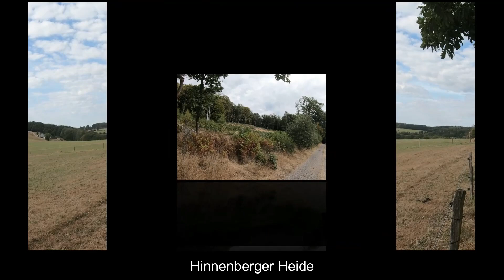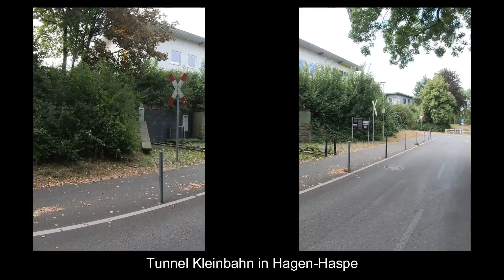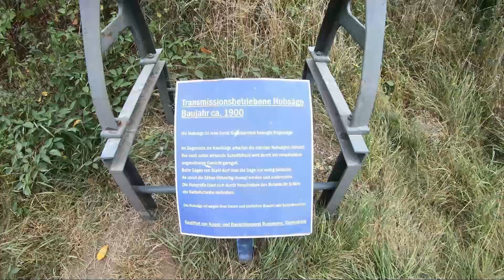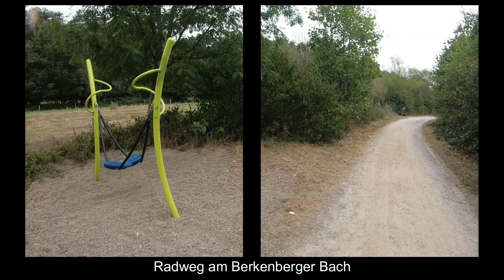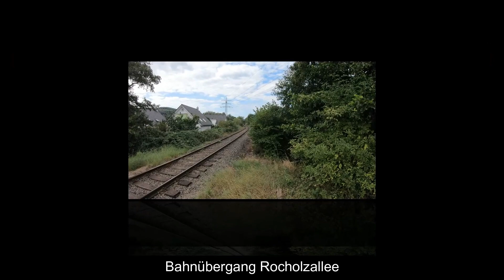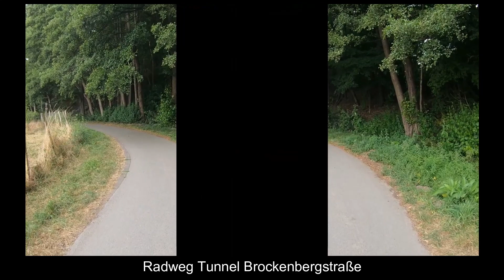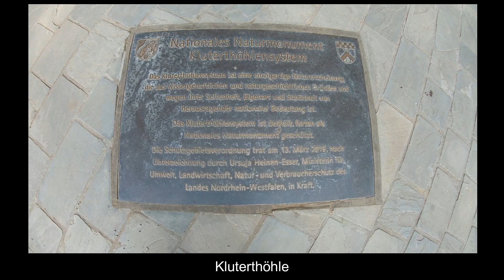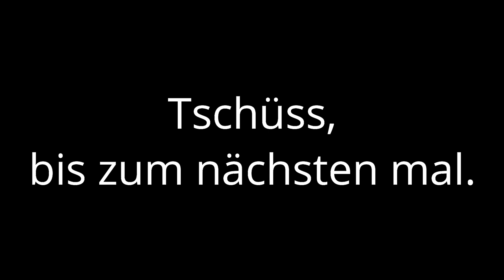02.09.2022 „Probefahrt mit der neuen SHIMANO-Bremsen“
Fahrradtour vom 02. September 2022

„Probefaht mit der neuen SHIMANO-Bremse“

Ausgangspunkt und Start war in Ennepetal-Voerde, über die Hinnenberger Heide zur Asker Straße nach Hagen-Haspe, über Gevelsberg und Ennepetal-Milspe zurück zum Ausgangspunkt nach Ennepetal-Voerde.

Umbau bzw. Erneuerung von: Simplon Chenoa UNI 60

Bremsen:           VR & HR Shimano Deore XT  BR-M 8120
Bremsscheiben: Galfer Wave® Fixed MTB Center-Lock System, Ø180x1.8mm

Antriebstrang:   Kassette Shimano Deore XT CS-M8000, 11 Fach Kassette,                       11-42T Silber
                          Kette Shimano CN-HG 701, 11 Fach
                          Ritzel  FSA 17 Zähne für Bosch Performance CX Motor

                Huawei Mate 20 X (Handy)

Fotos:     Huawei Mate 20 X (Handy)